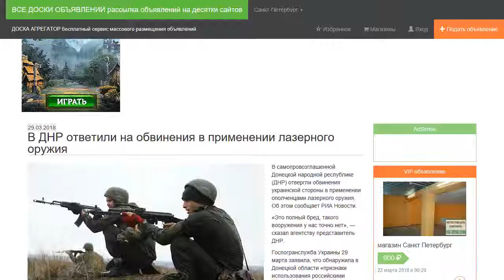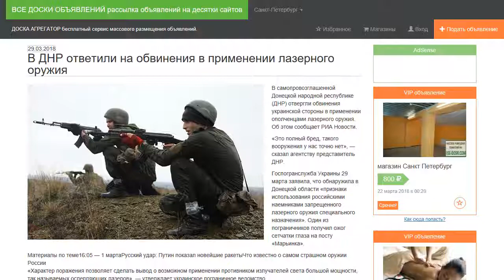В ДНР ответили на обвинения в применении лазерного оружия.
В самопровозглашенной Донецкой народной республике (ДНР) отвергли обвинения украинской стороны в применении ополченцами лазерного оружия. Об этом сообщает РИА Новости.

«Это полный бред, такого вооружения у нас точно нет», — сказал агентству представитель ДНР.

Госпогранслужба Украины 29 марта заявила, что обнаружила в Донецкой области «признаки использования российскими наемниками запрещенного лазерного оружия специального назначения». Один из пограничников получил ожог сетчатки глаза на посту «Марьинка».

«Характер поражения позволяет сделать вывод о возможном применении противником излучателей света большой мощности, так называемых ослепляющих лазеров», — утверждает украинское пограничное ведомство.

В марте 2018 года президент России Владимир Путин объявил о разработке боевого лазерного комплекса. Кадры, где запечатлено это оружие, показали во время послания главы государства Федеральному собранию. Установка получила название «Пересвет».

Украинская Госпогранслужба в 2016-м заявляла, что из-за российского лазерного оружия повреждения глаз получили военнослужащие Краматорского пограничного отряда, которые через оптику наблюдали за неподконтрольными Киеву территориями Донбасса.

В том же году Минобороны России объявило о принятии на вооружение отдельных образцов лазерного оружия.